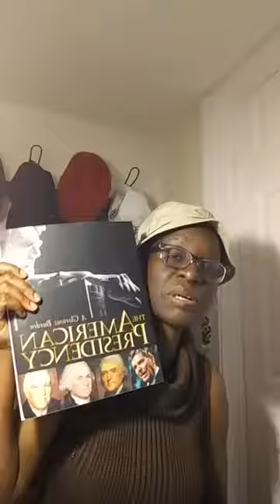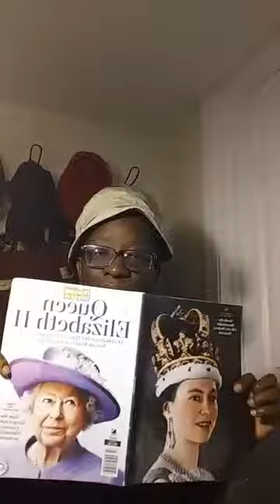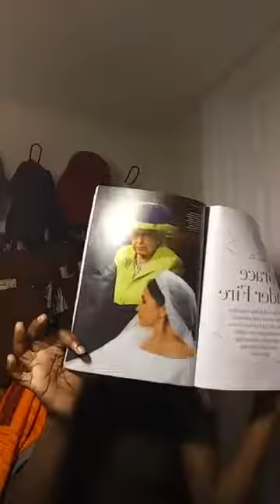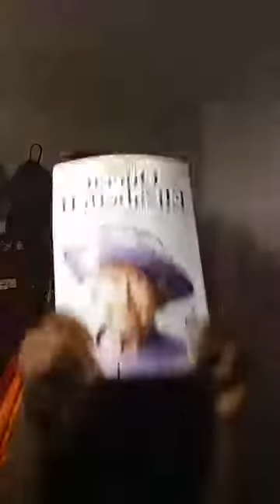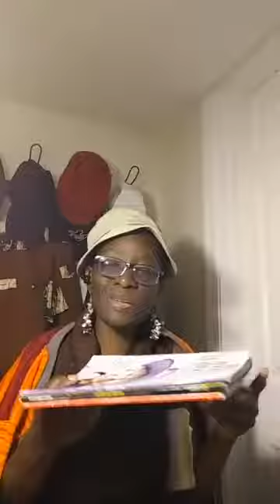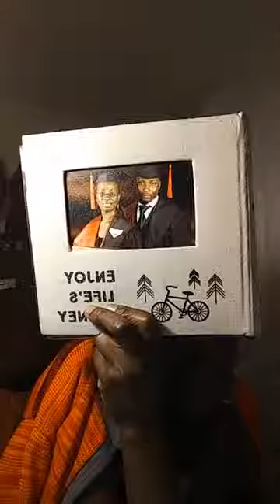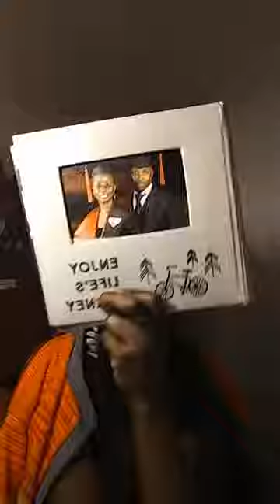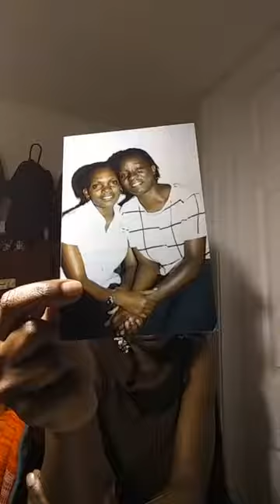Running away from God || Eps 2 ||Running Race || Esther Solome || Live.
Running away from God, Garments running your race 09/2022

IMPACT OF  ENVIRONMENTAL ASSESSMENT; (The World Bank's Experience November 1996 )
RUNNING RACE
, forgive as you have been forgiven, Preparation and Family dynamics.

Description: Am a service provider who teachers and trains general life in line with word of God. Using information in history like American Presidency, books with literature, bible as we support nations to stand in these hard times.

 Mugabi Jonathan Yvo Ssenyondo A Davis Bedford Buyungo Mwebe Ivan David Serebe Mids Lilian Kaweesa Opio Philla Katende Phila Kaweesa Martin Wanjala Wampamba Martin Martin Mart Martin Makyeme Tungotyo Martin Deogratius Jabulani Kakeeto Rhoda Nabachwa Jojoe Bunjo Kayondo Zimbe Hamba Richard Ssebandeke Robert Joe Williams Kiyingi Mawanda Denis Mawanda Prossy Kiyemba John Kaweesa Richard Sam Ntege Kay Jay Mwebaze Barbara Sengendo Mbawa Patricia Mugula Ganzi Semu